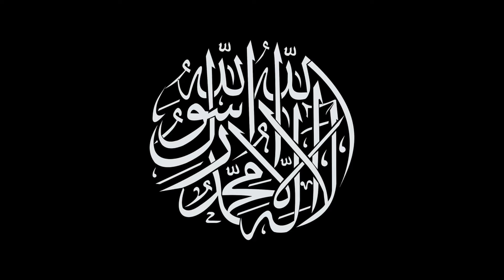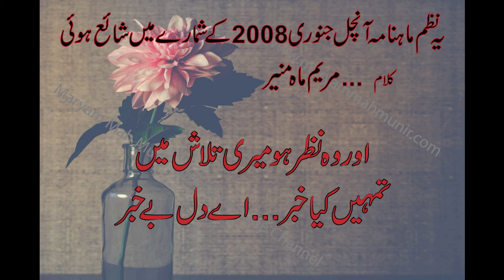Heart Touching Poetry Collection | 2 Line Sad Urdu Poetry | Love Urdu Poetry | Maryam Mah Munir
Edit By: Maryam Mah Munir

2 line Romantic Shayri|Romantic Poetry Urdu| Maryam Mah Munir..

Music;Tupelo Train
Category
Entertainment